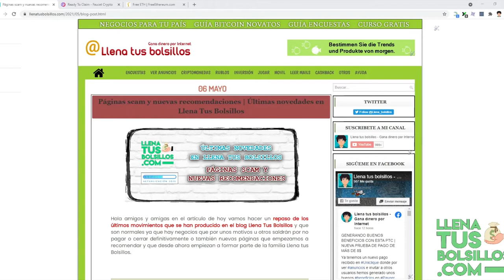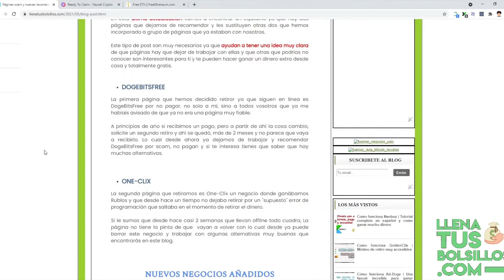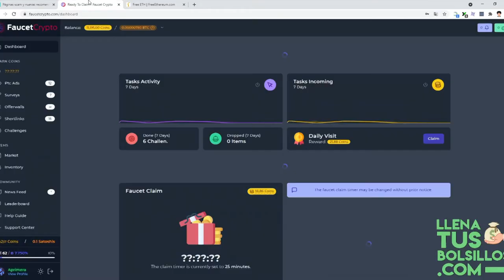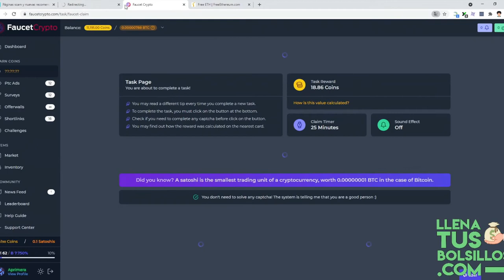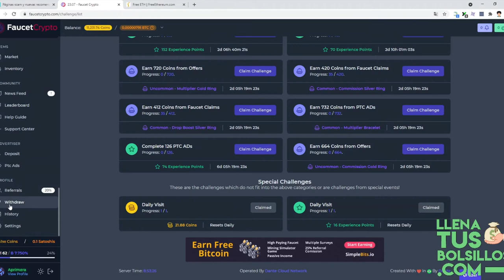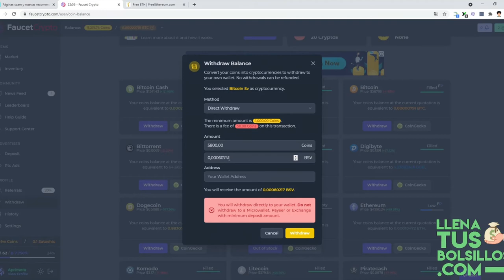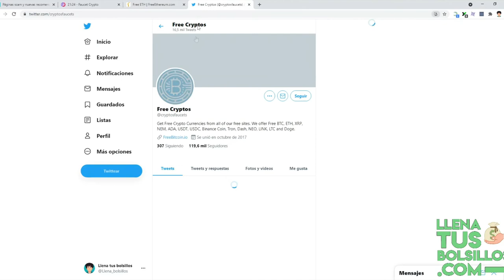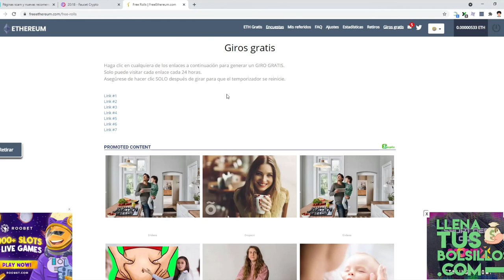Nuevos negocios incorporados y últimas páginas scam | Actualización Llena Tus Bolsillos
🔴  NUEVO VÍDEO   🔴

En el vídeo de hoy tenemos la última actualización del blog donde informamos de las páginas que se han convertido en scam y los mejores negocios que se han incorporado.

Si quieres estar al tanto de las últimas novedades que vamos recomendando en LlenatusBolsillos te recomiendo que te pases por el blog donde realizamos varias publicaciones todas las semanas.

● Llenatusbolsillos.com